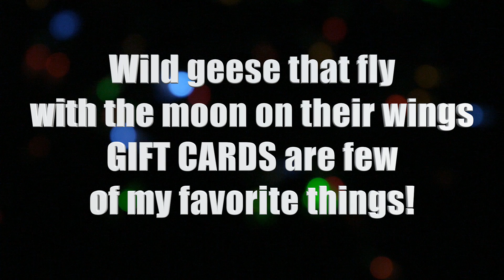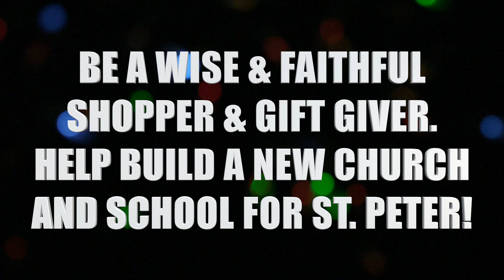Shop and BANC 2019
Running out of gift ideas for this Christmas? Give gift cards and help build a new Church for St. Peter. For every gift card purchase, a percentage of the sale goes to the building fund of the parish. Buy your gift cards now!!!